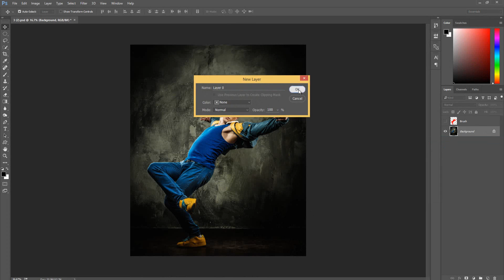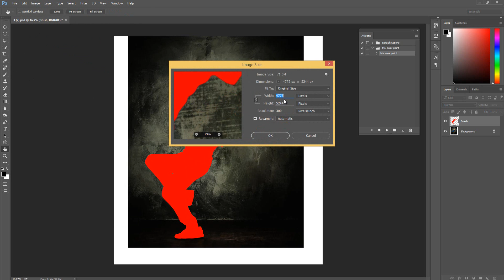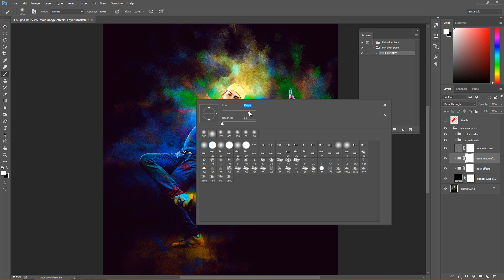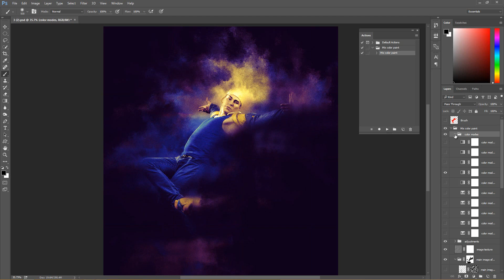Mix color paint Photoshop Action Tutorial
Download this Action